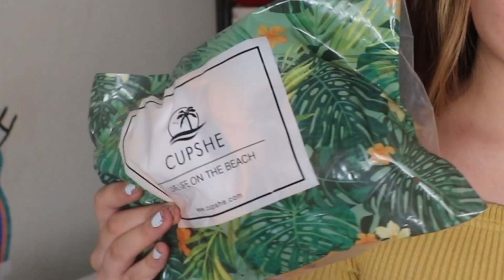CUPSHE BIKINI TRY ON HAUL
hope you guys like the video and if you get anything from cupshe let me know what you got!!